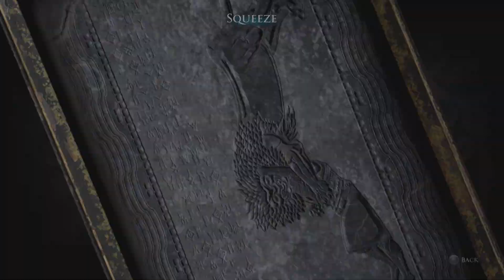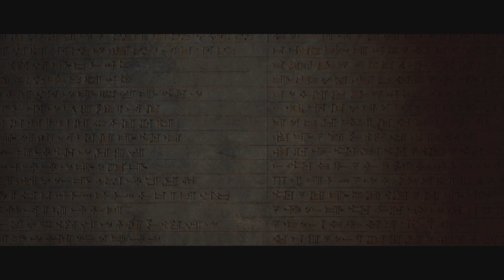The Dark Pictures Anthology: House of Ashes Part 2 w/MastrKai